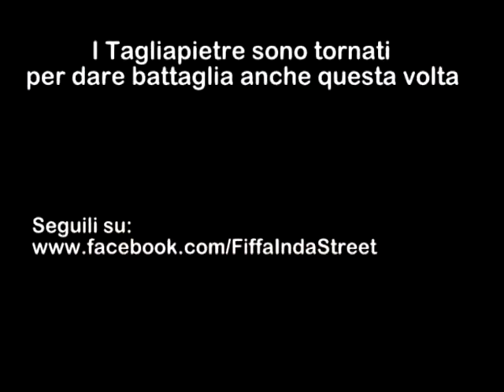I Tagliapietre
Lo storico team di Francesco Urgesi, risorge e vive in questa perla video